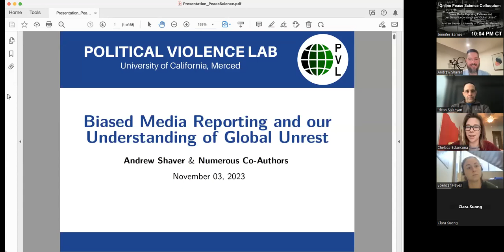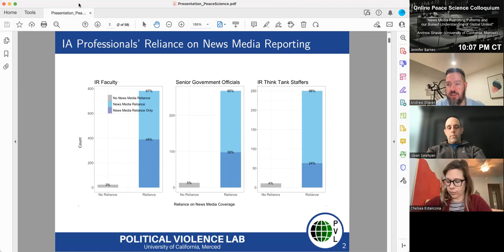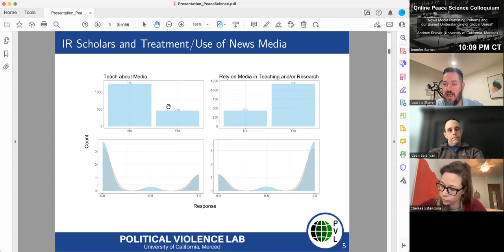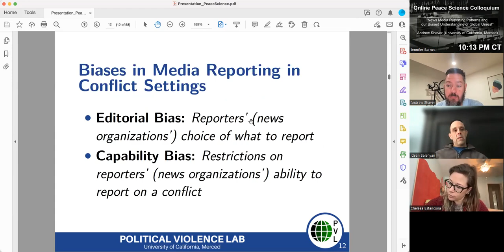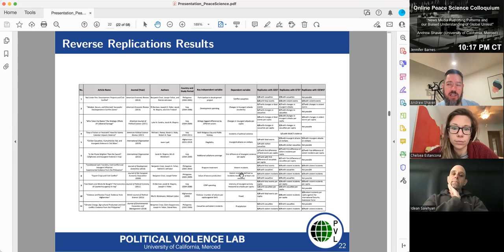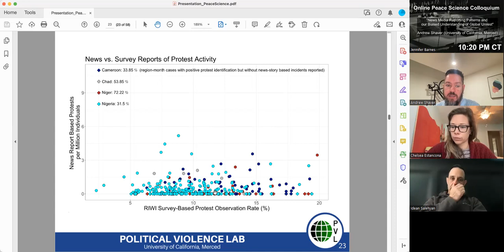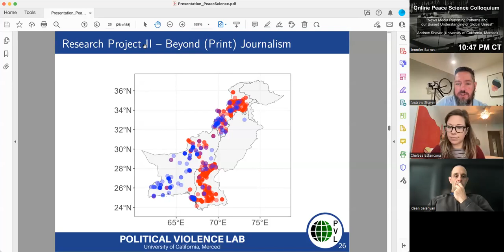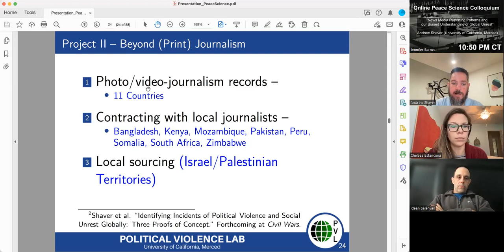Shaver et al: "News Media Reporting Patterns and our Biased Understanding of Global Unrest"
Our seventy-ninth Online Peace Science Colloquium features "News Media Reporting Patterns and our Biased Understanding of Global Unrest" by Andrew Shaver (University of California, Merced) and coauthors. Panelists include discussant Idean Salehyan (University of North Texas) and OPSC Coordinator Chelsea Estancona (University of South Carolina).